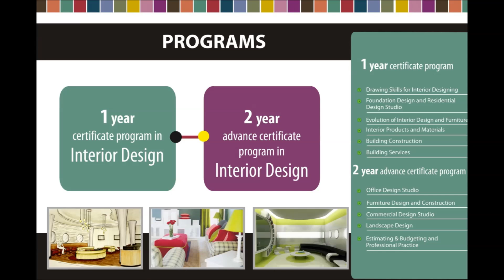D Interior Design Computer Programs